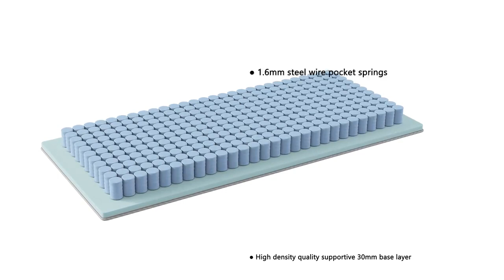Create animation of mattress in section - Best 3D Product Animation service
Link to this gig:
Create animation of mattress in section Special discount
Best cheap 3D Product Animation Service
The animation will show each layer of the mattress with its name one by onefrom the bottom up.
At the end of the video you will see the entire mattress with a list of all its layers.
Work order:
3d modelling of mattress elementsAnimate the appearance of each item
Animation renderCompose video and adding text.

Architecture,Realistic,MP4